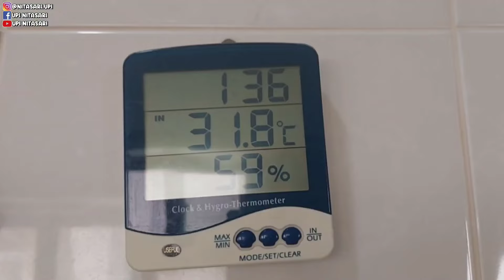Hampir ndak eling‼️Mbak Tkw Kelaparan Makan Siang Selalu Kesorean | Cerita TKW Taiwan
Saya Upi Nitasari dari Desa Sidaurip Kecamatan Gandrungmangu Kabupaten Cilacap Jawa Tengah Indonesia